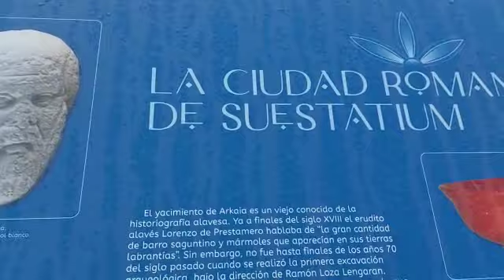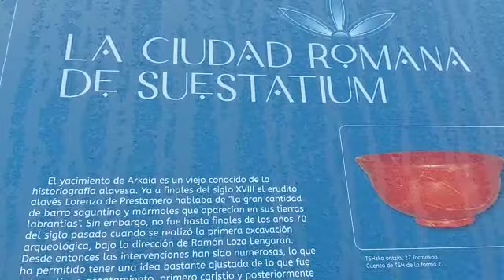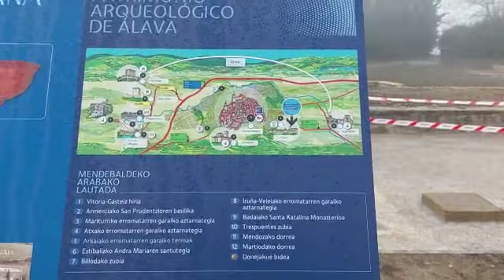cartel de Arcaya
Video de Alberto Garcia De Jalon poblado romano 5.3.2023